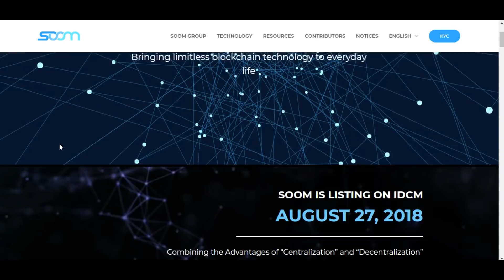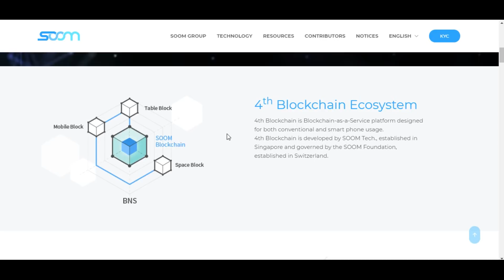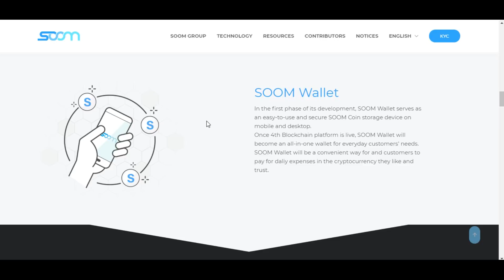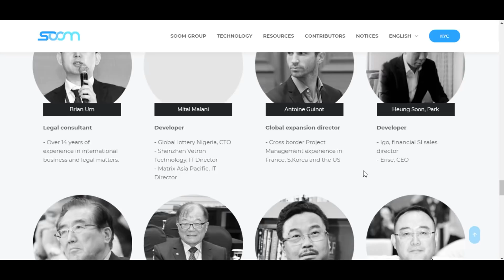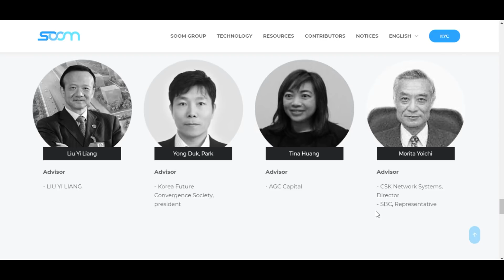SOOM Review ICO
SOOM 4th Blockchain is a blockchain-as-a-Service platform designed to meet the needs of organizations willing to fully take advantages of Blockchain’s tremendous potential without the cost and burden of developing, maintaining and updating the backend of a complex network of nodes.

Soom wallet - MRtrCL3EYt8xX4VtgYjKR9qs2FAbFrWNfS